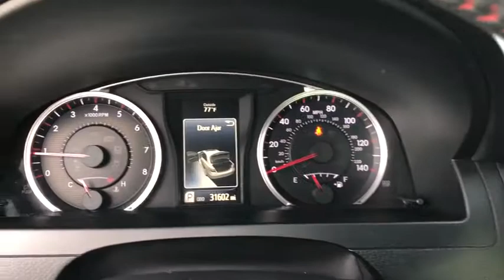2017 Toyota Camry Hattiesburg, Lumberton, Sumrall, Ellisville, Wiggins, MS P5986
Used 2017 Toyota Camry available in Hattiesburg, Mississippi at Toyota of Hattiesburg. Servicing the Lumberton, Sumrall, Ellisville, Wiggins, MS area.